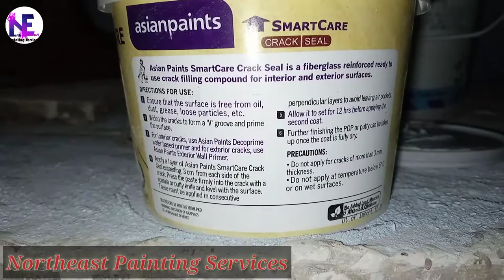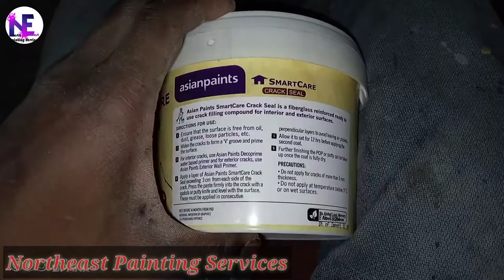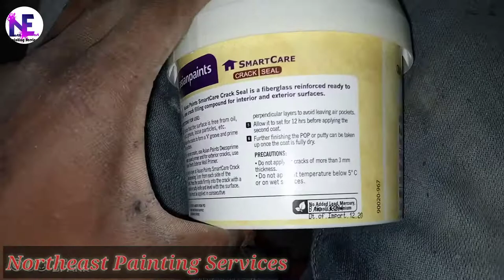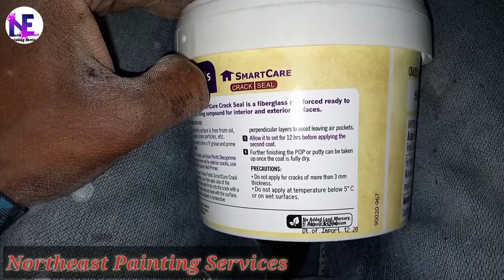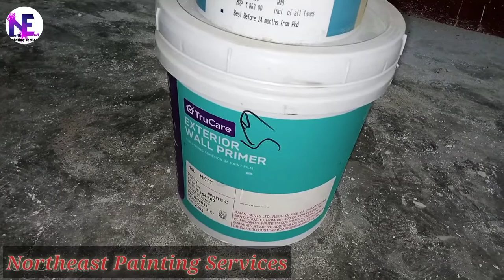Wall Crack Problem Solve Crack Seal Asian Paint Smartcare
a bout this video

how to use Asian Paint crack seal Asian Paint

wall crack problem
crack seal
asian paint